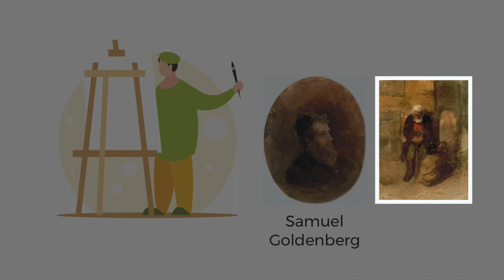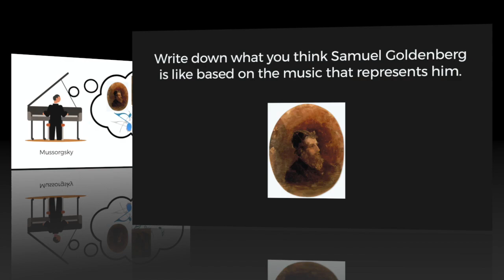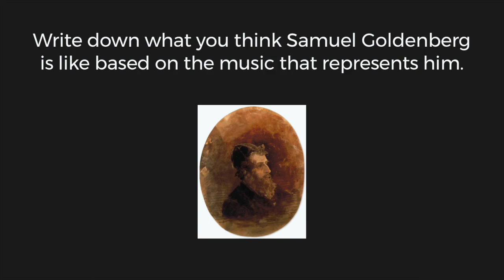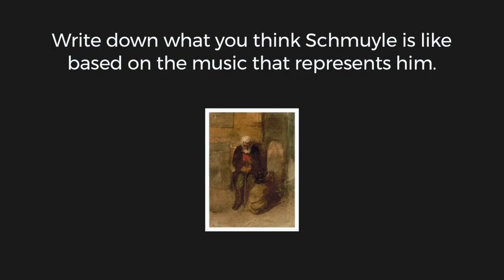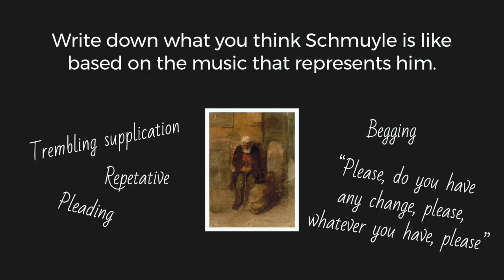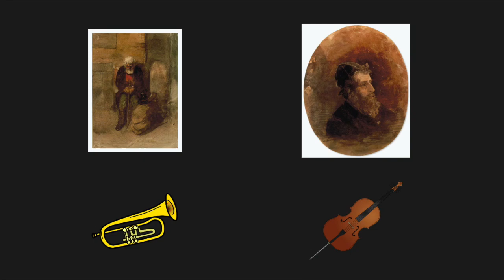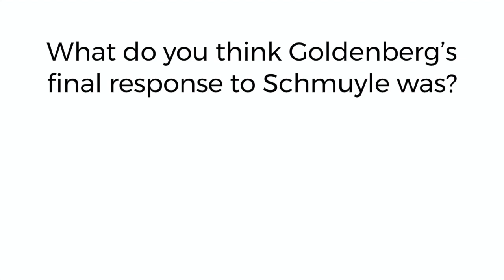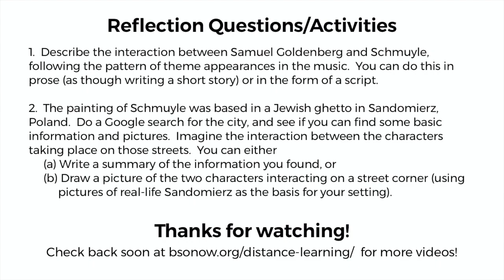Pictures at an Exhibition: Samuel Goldenberg and Schmuyle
This video lesson is based on "Samuel Goldenberg and Schmuye" from Modest Mussorgsky's Pictures at an Exhibition.